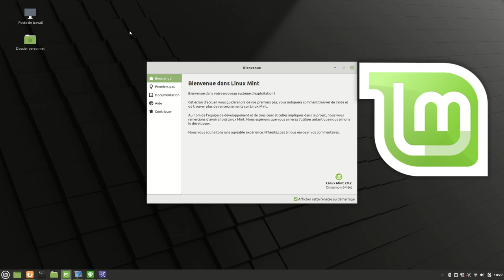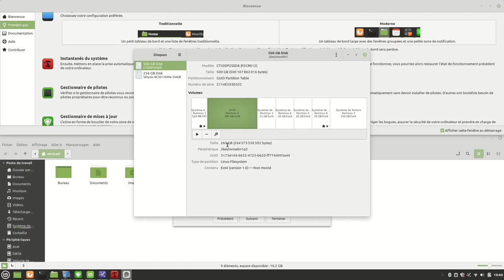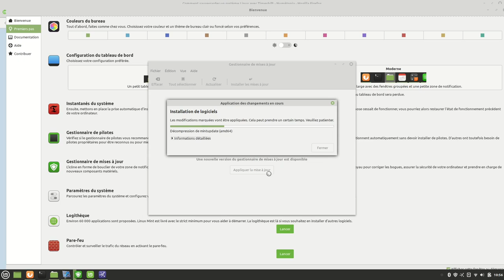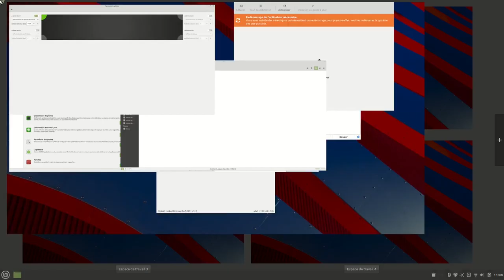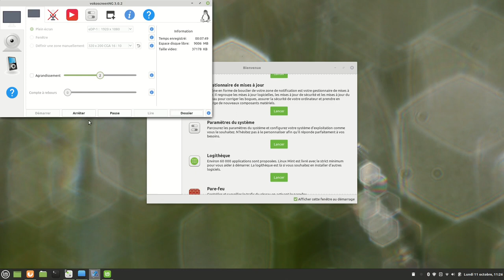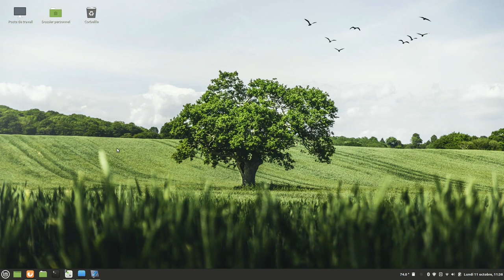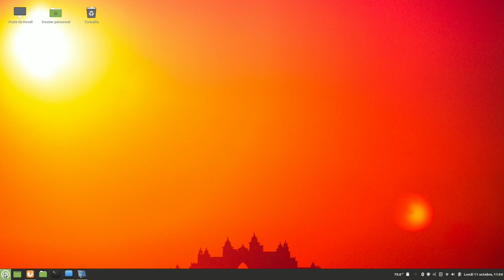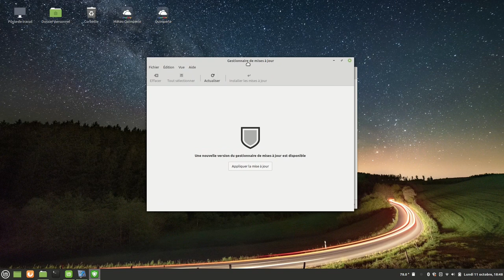Linux MINT 20.2 Cinnamon découverte et test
Une distribution complète et efficace.